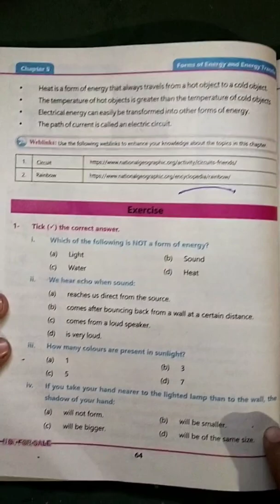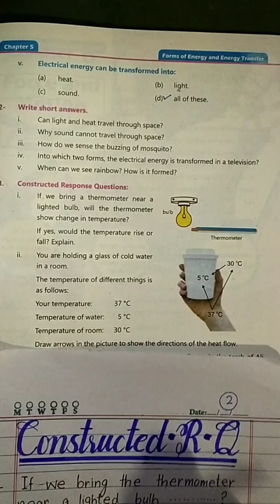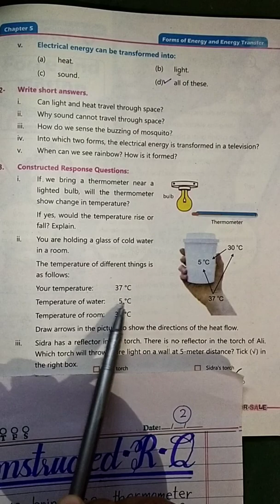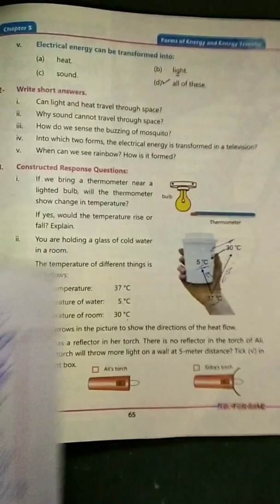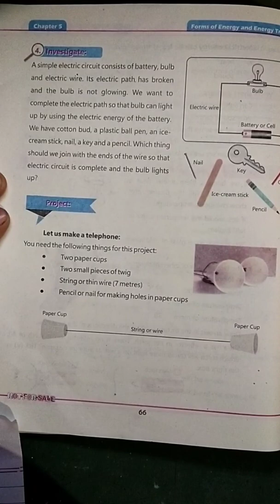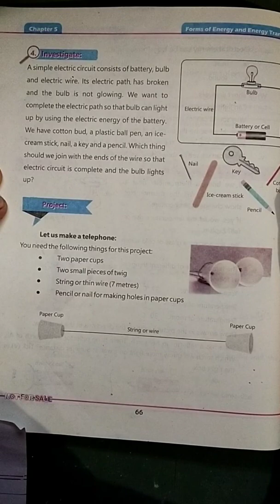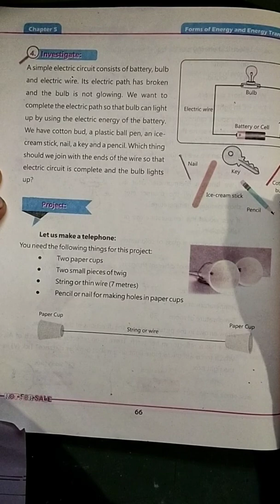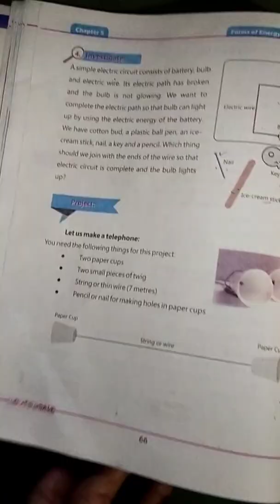Class 4 Solved Exercise 5 Forms of Energy and Energy Transfer kpk primary Books new course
here I have declared the Exercise of chapter 5 General Science Book Kpk board of education Primary Books new syllabus